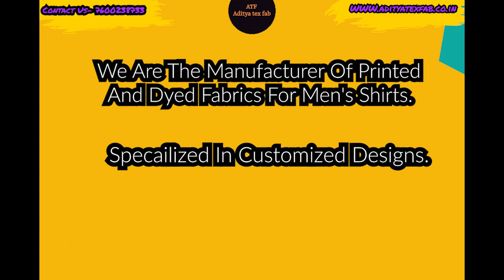PRINT SHIRT FABRIC/SHIRT FABRIC MANUFACTURES AND WHOLESALERS/COTTON SHIRT FABRIC/ADITYA TEX FAB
✨Tesla⚡40/40/92/88 57"
⚡💯% Cotton Shirting Fabric ⚡
✨ PLAIN ✨
✨ Width 57-58"✨
🧣Attention for Garmenters.
✨ We have more new designs available✨
🚚 Delivery 3-4 days all over india
📱 You can send us a direct call or    💌whatsapp message💌
 📏 60 meter cut in 1 colour.📏
 📐 180 meter cut in 3 colours.📐